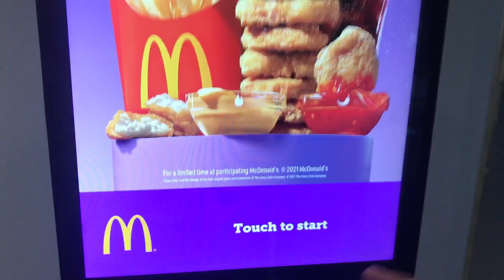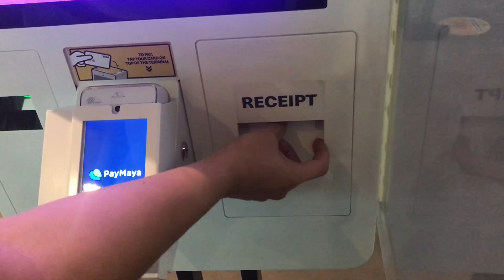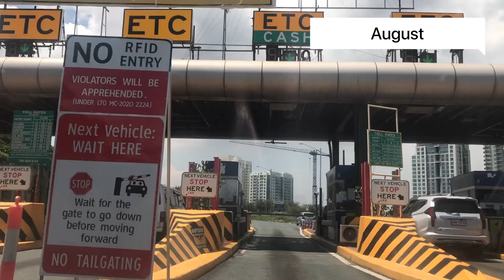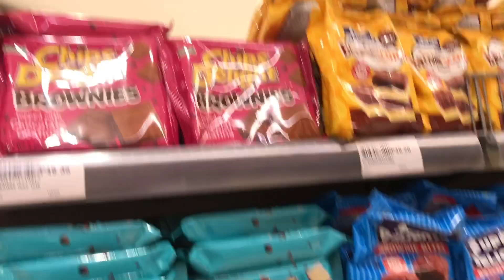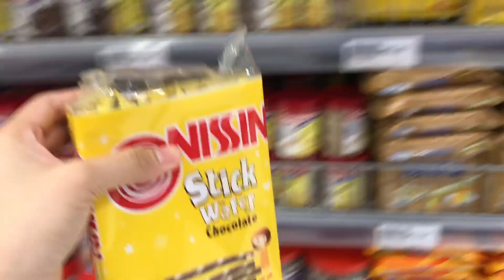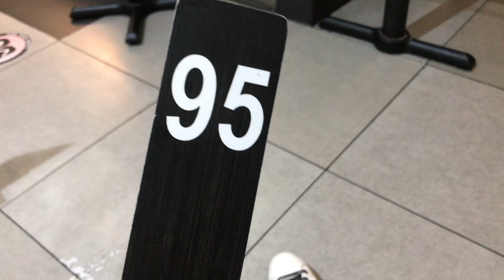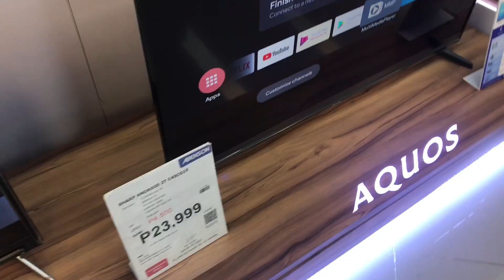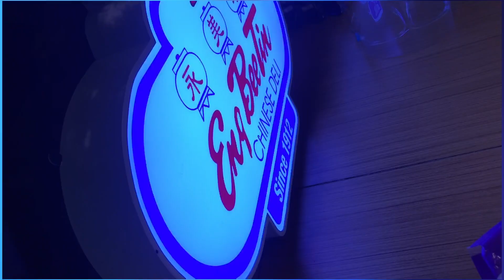DIML: Bought new TV | Breakfast with friends | Grocery shopping ❤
Just a simple life update. These past few days, all I've been doing is work, write, watch movies and buy groceries. Nothing exciting going on haha How about you nerds? What have you been up to lately? 😊